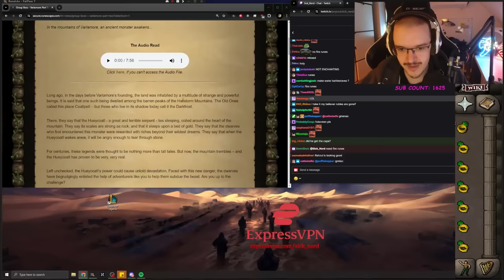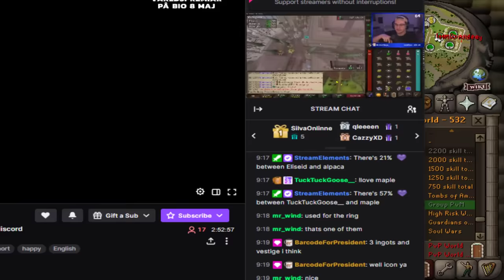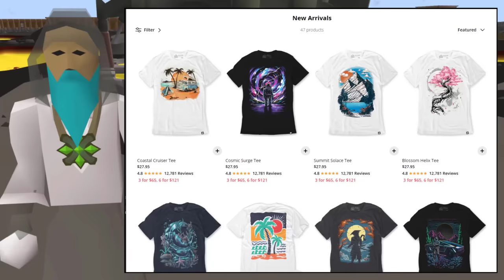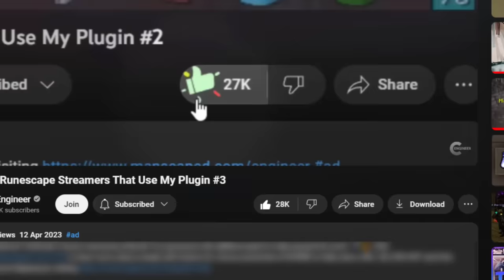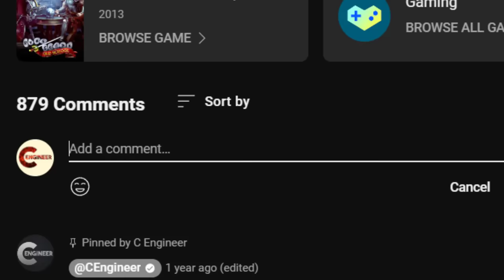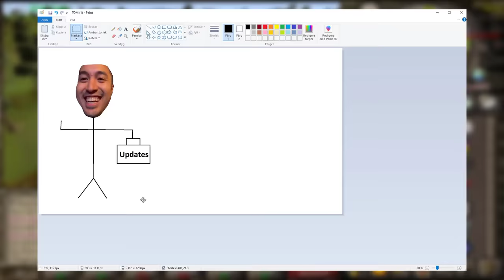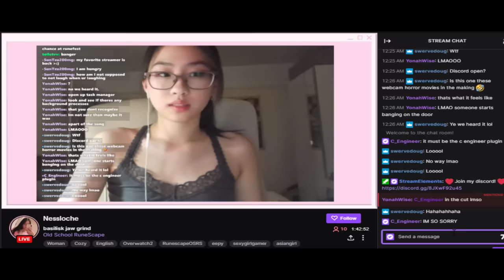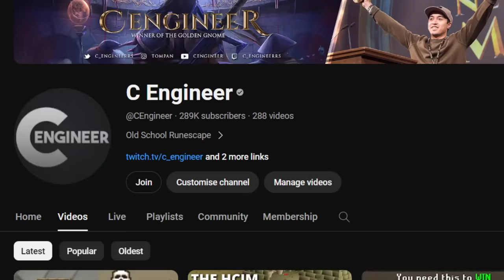Trolling Streamers That Use My Runescape Plugin #4